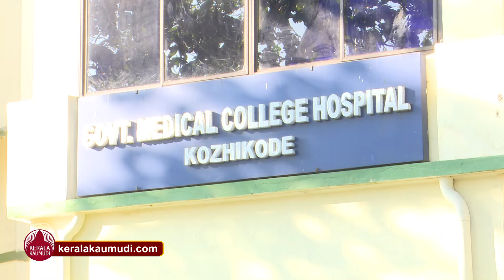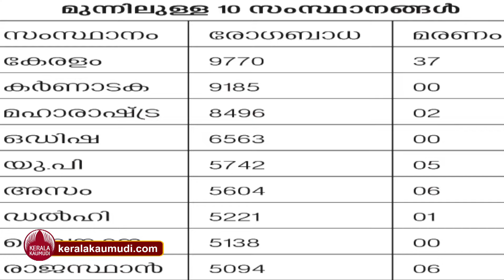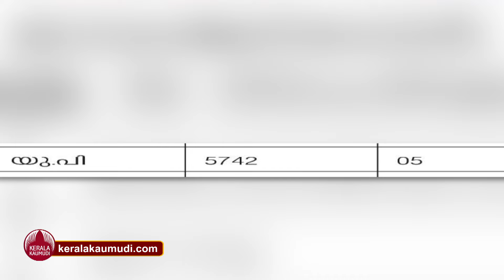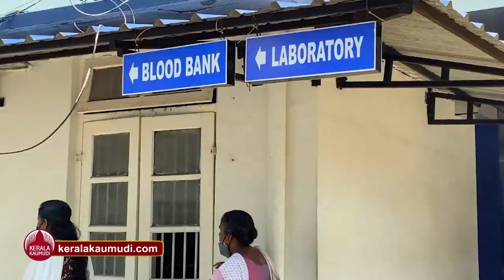പടരുന്ന രോഗം, കണക്കുകളുമായി കേന്ദ്രം, ഒന്നുമറിയാതെ ആരോഗ്യമന്ത്രി | Kerala | Veena George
കേരളം നമ്പര്‍ വണ്‍ എന്ന് ആവര്‍ത്തിച്ചാവര്‍ത്തിച്ച് ഇവിടുത്തെ ഭരണ പക്ഷം പറഞ്ഞിട്ടുണ്ട്. കേരളത്തിലെ ആരോഗ്യ മേഖല അതിനേക്കാള്‍ മികച്ചതാണെന്ന് വകുപ്പ് മന്ത്രി വീണ ജോര്‍ജും പല തവണ ആവര്‍ത്തിച്ചിട്ടുണ്ട്. കോഴിക്കോട് മെഡിക്കല്‍ കോളേജിലെ ചികിത്സ പിഴവുകളും മറ്റു ചില ആശുപത്രികളിലെ ചികിത്സ പിഴവുകളും നാം ഇതിനോടകം കണ്ടതാണ്. ഇപ്പോഴിതാ നമ്പര്‍ വണ്‍ കേരളം മോഡലിനെ കേന്ദ്രം ചോദ്യം ചെയ്യുകയാണ്. പരിശോധിക്കാം വിശദ വിവരങ്ങള്‍ നമസ്‌കാരം ഞാന്‍ കുഞ്ചു മുരളി.